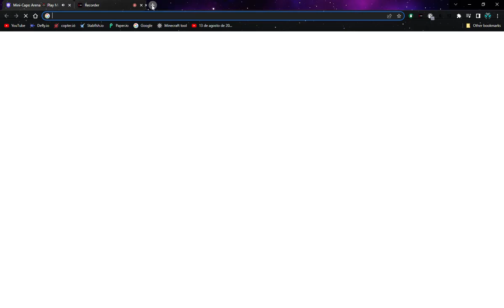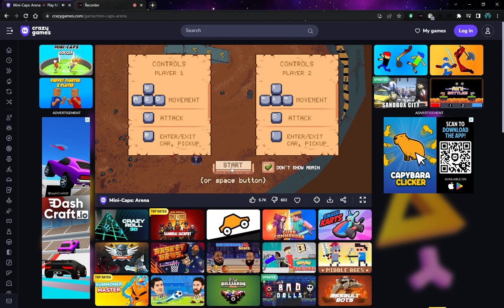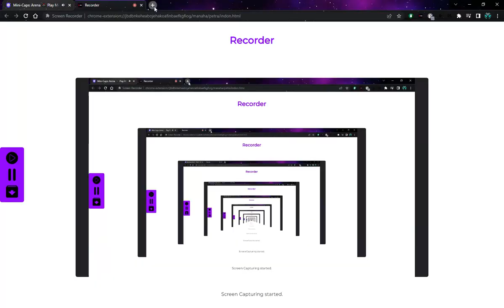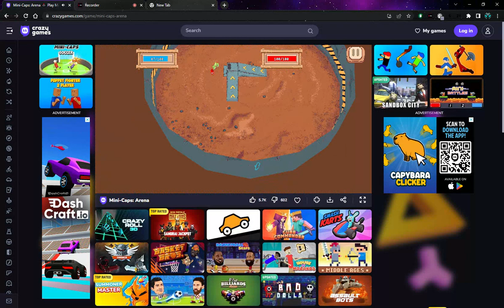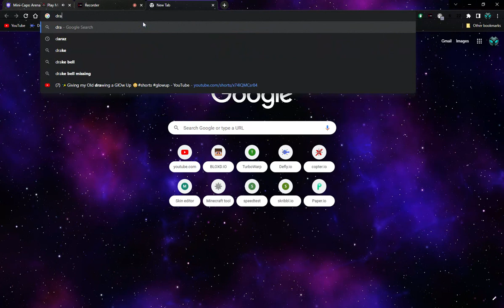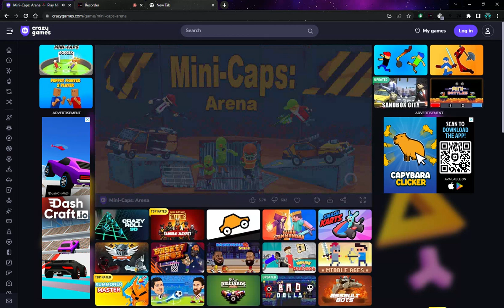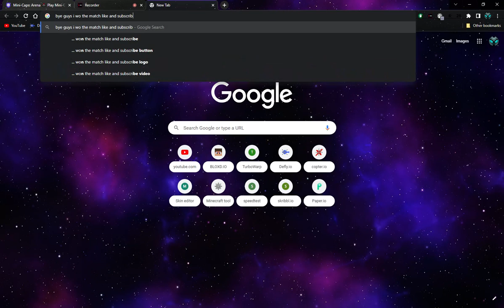Mini Caps Arena || DREAMBLADE || My Brother '' SAPBLADE ''